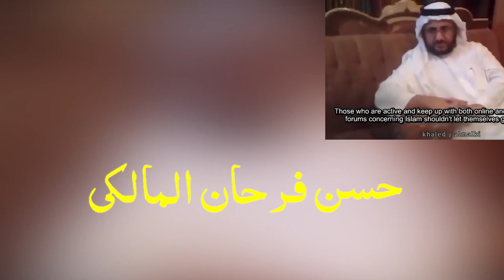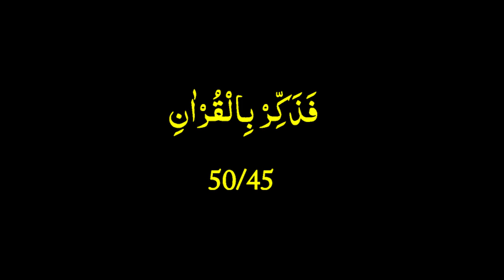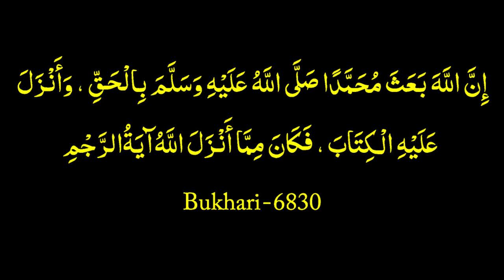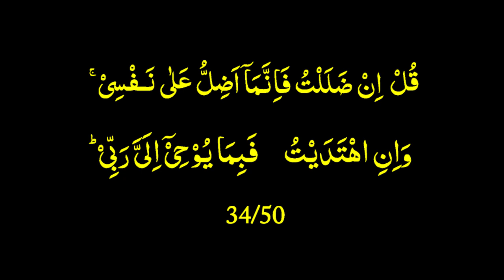Hassan Farhan al maliki ke Bayan per Ansari Sb ka Tabsara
تعليق اے ایس انصاري على تصريح  فرحان المالكي